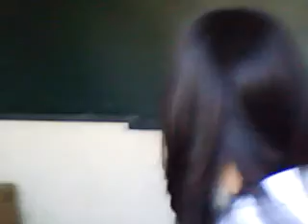ccdi spes student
spes student doing her job.